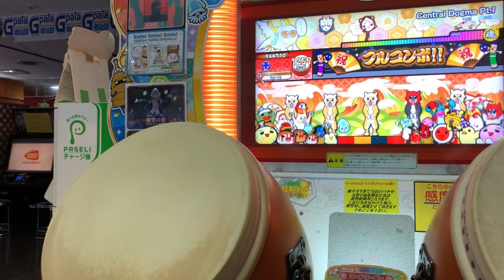マジで腕が弾け飛ぶかと思うくらい難しかった…【太鼓の達人 #066】 Central Dogma Pt.1(裏譜面)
Dr.SHOKI、くまandとも、マメマメーズの3チャンネルで『麦茶ウコンマグナム』結成！ これから定期的に配信していくよ！